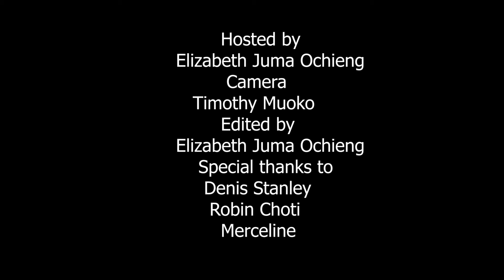ELIZABETH JUMA (BJMC/274J/2017)-TV PROGRAM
GOSSIP FRIDAY